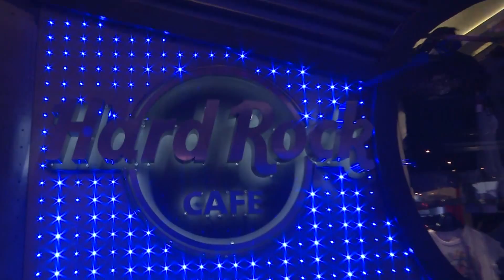FORD ARGENTINA - RANO SARBACH & The Big Band - Rute 66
Rano Sarbach & The Big Band
Fiesta fin de año FORD Argentina 2012
"Legá Más Lejos"

Guitarra y Dirección: Rano Sarbach
Voz: Anita Alvarez de Toledo
Voz: Deborah Dixon
Voz: Kevin Johansen
Batería y Voz: Michel Peyronel
Bateria: Javier Martínez Vallejos
Percusión: Conce Soares
Teclado: Bob Telson
Trombón: Juan Scalona
Trompeta: Miguel Angel Tallarita
Guitarra: Gitano Herrera
Bajo: Rafael Franceschelli

Fotos: Francisco Dacunda
Realización: Agustin de Torres